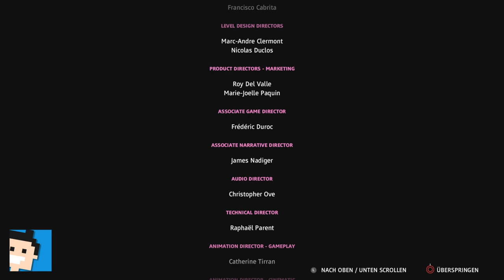✪ Let's play Far Cry New Dawn PS4 deutsch #26 Finale / Ethan und so ✪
Moin moin...

Eine veränderte Welt

17 Jahre nach dem nuklearen Ende der Welt hat sich Hope County in Montana auf unerwartete Weise verändert. Der nukleare Winter ist einer „Superblüte" gewichen, die eine saftige, bunte Landschaft erschaffen hat, welche die Überlebenden mit provisorischen Gebäuden wieder zu besiedeln begonnen haben. Es ist eine gesetzlose Gegend, in der Leute ums Überleben kämpfen – und du wirst es alles mit einem Freund im Coop-Modus oder als einsamer Revolverheld erleben können.
Die neue Ordnung

Nachdem sie die Apokalypse überstanden haben, müssen sich die Überleben aus Hope County einer neuen Bedrohung stellen: den nihilistischen Highwaymen, bösartigen Plünderern, die das County ausbluten lassen wollen. Als die Überlebenden einen Hilferuf absetzen, um diese tödliche Bedrohung zu bekämpfen, wirst du mitten in eine neue Schlacht um die Zukunft von Hope County geworfen.

Selbstgebautes Arsenal

Seit der nuklearen Apokalypse haben sich Überlebende aus den kaputten Überbleibseln der alten Welt Werkzeuge, Waffen und Unterschlupfe zusammengeschustert. Die Ergebnisse sind vielleicht ein wenig klapprig, sichern aber zunächst das Überleben in anstehenden Kämpfen. In deiner Basis wirst du mächtige Waffen und Fahrzeuge herstellen können, damit du explosiver und abgedrehter denn je loslegen kannst.

Neue Freunde finden

Wenn alles, wirklich alles, passieren kann, ist es immer gut, wenn dir irgendwer den Rücken freihält. Ob Hurk, ein Eber oder wer auch immer: Du kannst ein außergewöhnliches Team von Helfern und Vierbeinern auf Abruf rekrutieren, die dir zur Seite stehen werden. Außerdem kannst du mit einem Freund im Coop-Modus spielen.

Überlebe und reise über Hope County hinaus

Den Mittelpunkt bildet in Far Cry New Dawn deine Basis. Verbessere sie, um stärkere Waffen und Ausrüstung zu bekommen, die dir dabei helfen, in der offenen Welt zu überleben. Hope County ist nicht der einzige Ort, der von der nuklearen Apokalypse verwüstet wurde und du wirst weit außerhalb seiner Grenzen auf Expeditionen gehen können, um neue Gebiete zu besuchen – darunter das Sumpfland, ein Wüstencanyon und die Küste.

*👉 Far Cry New Dawn Playstation 4

MEIN EQUIPMENT

let's play, far cry new dawn, ps4, deutsch, action, firstperson, playstation 4, Walkthrough, blind, letsplay, gameplay, gaming, playstation 4 pro, walkthrough,